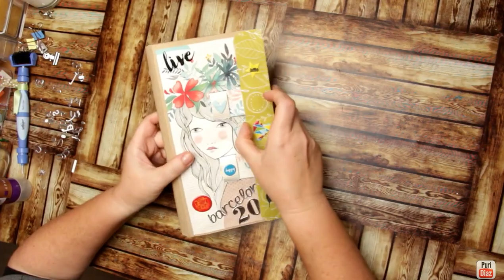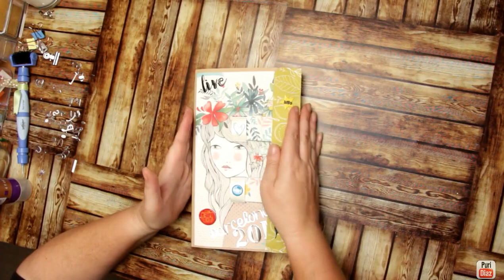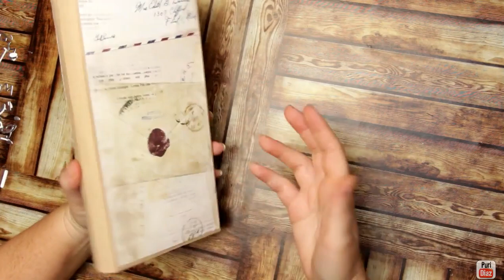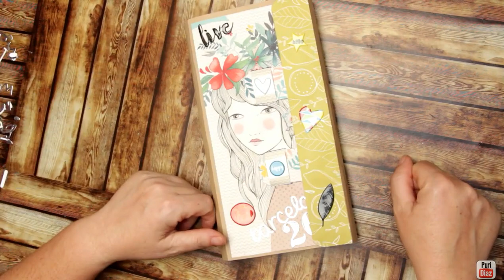presentacion tutorial carpeta para viaje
presentacion para el Tutorial carpeta para viaje

EDICION DE VIDEO:
MIRILLIS ACTION
WONDERSHARE FILMORA